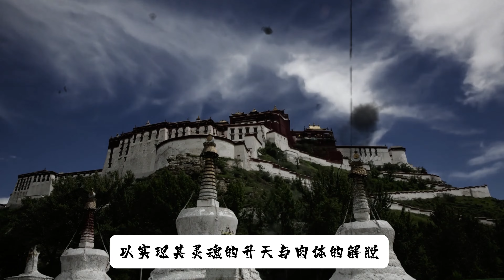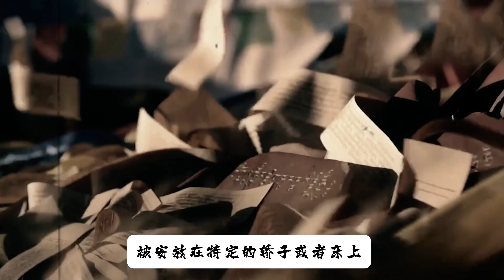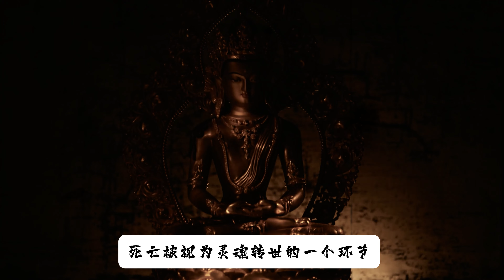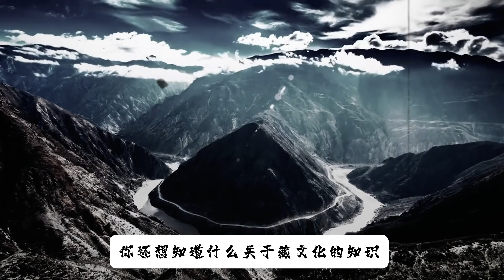【a funeral even more mysterious than sky burials】天葬、塔葬、水葬、火葬、树葬、土葬——六种藏区特殊葬俗， 展现藏族人对生死的敬畏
你是如何理解生命与死亡的？在绝大多数的观念里死亡意味着结束，而在藏族人的信仰里，死亡也寓意新生，是生命的轮回。天葬，一种存在于藏区的生命告别仪式，是肉体的最后一次布施，在涅槃的路上回归自然。藏族人民对生死的敬畏体现在他们的葬礼方式和对轮回的深信不疑。他们认为，生死是轮回的一部分，每个人都有自己的命运和使命。因此，在生死面前，他们保持谦卑和敬畏，珍惜生命，努力修行。他们坚信，每个人的生命都有其独特的价值，无论是天葬、塔葬、水葬、火葬还是树葬，都是为了让逝者的灵魂得到安宁，继续在轮回中追求精神的升华。藏族人独特的葬礼方式，让我们重新审视生死，珍惜生命:在这个世界上，我们都是生死的过客。让我们以敬畏之心面对生死，珍惜每一刻的生命，追求精神的升华，让生命之光更加璀璨。

00:00- 00:20    前言
00:21-01:58     天葬：飞向天堂的旅程
01:59-03:44     塔葬：永恒的修行者
03:45-04:50     水葬：回归大海的怀抱
04:51-06:02     火葬：最高的葬礼仪式
06:03-07:22      树葬：与大自然共舞
07:23-08:25      土葬：最古老的葬俗
08:26-09:46      结语

紮西德勒，我是卓瑪，專業接待全球海外朋友到西藏旅遊，是全球華人西藏旅遊的最佳選擇。可免費辦理入藏函(入藏證)、專業西藏旅遊行程安排、西藏旅遊包車、西藏自由行.

In the future, I will showcase the beauty of Tibet, Tibetan culture and the fascinating lifestyle of local Tibetans through videos and personal guidance. Your support inspires me to create more videos. Join me as I explore the wonders of my beloved hometown!
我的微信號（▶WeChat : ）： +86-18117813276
【视频部分素材来源-——潮点网】